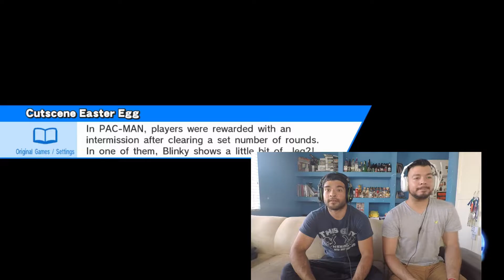Daviidra VS. Diablo - Iron Man Match Super Smash Bros Wii U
Hola y bienvenidos a mi canal, mi nombre es Daviidra, HOY! les traigo un gameplay de Super Smash Bros Wii U, un Iron Man Match VS mi hermano, Alex mejor conocido como DIABLO! Descubre quien GANA!

PREPARATE COMPRATELO!
Nintendo Switch
Nintendo Switch Pro Controller
Super Smash Bros Ultimate

No se les olvide suscribirse a mi canal para que no se pierdan de ningún video, dale like y compártelo, haciendo esto es la manera que puedes ayudarme a crecer y poder convertir youtube en mi trabajo principal.